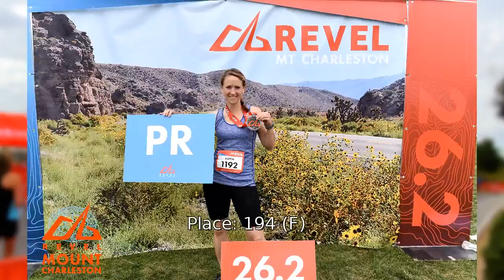2016 REVEL Mt Charleston Marathon: Aspen Egbert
Aspen Egbert in the 2016 REVEL Mt Charleston Marathon.